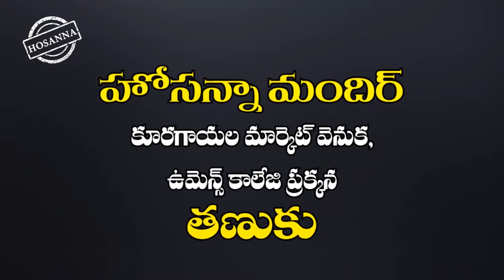Tanaku 15th jan invitation